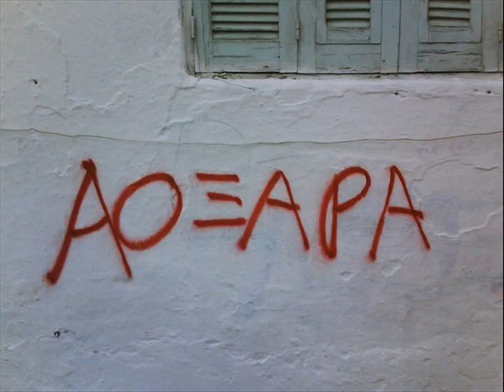XanthiFans Official Trailer season 2011-2012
ΜΟΝΟ ΑΟΞ!!!